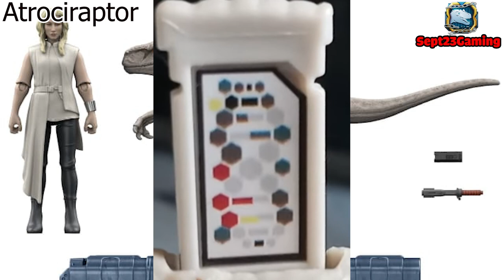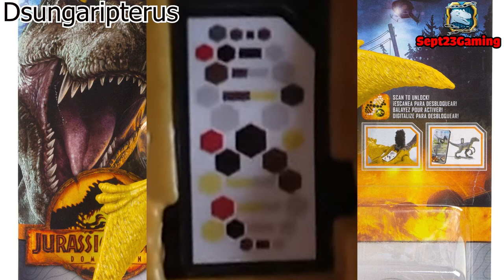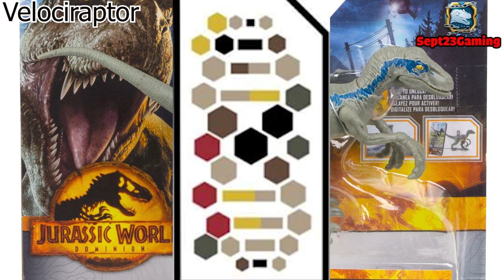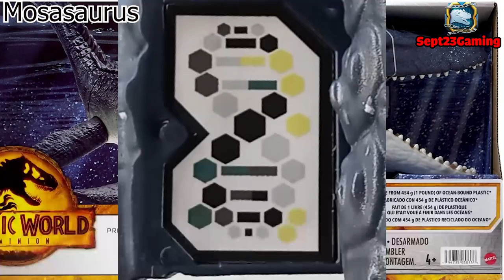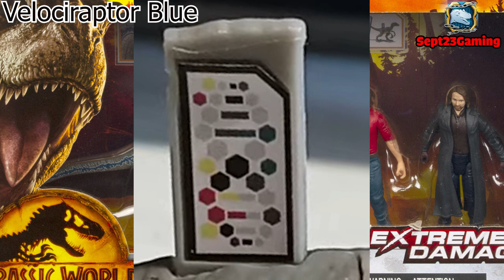JurassicWorldFactsApp ScanCodes: All Dinosaurs Update 48/54 Iguanodon Sinoceratops - Sept23Gaming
Jurassic World Facst: Pull and reveal the DNA Code on your Mattel Jurassic World dinosaur toy and scan to unlock the dinosaur to add it to your collection! You can hear your dinosaurs roar, watch them move, and check out fun facts and dinosaur video clips. Your previous collections are still available, too!

EXPLORE THE AR LAB